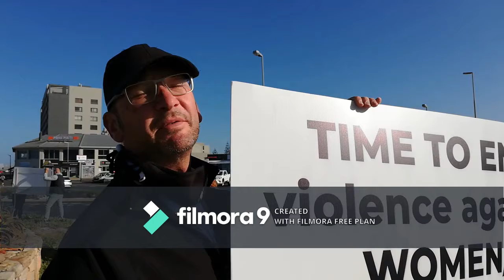16 dae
Hoe voel jy wanneer jy hier staan?